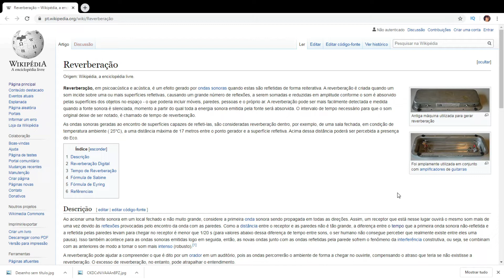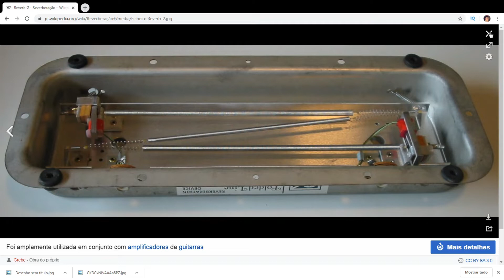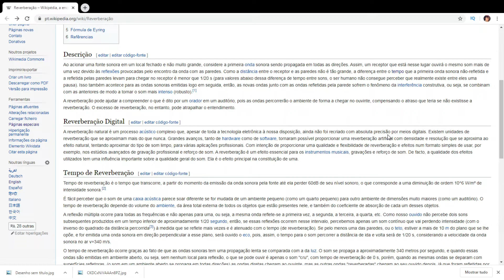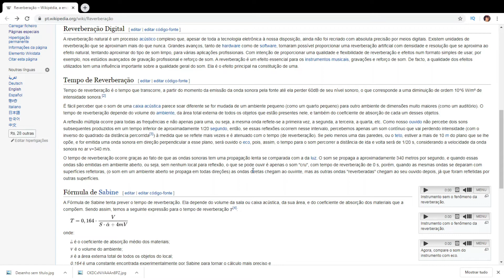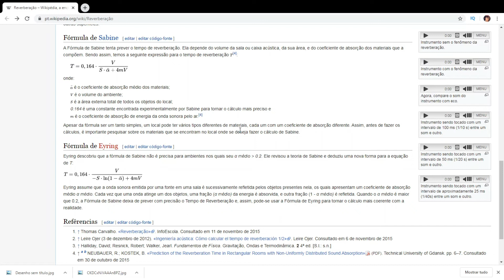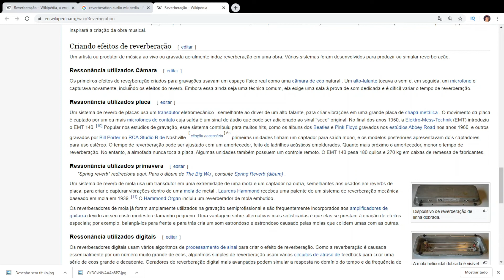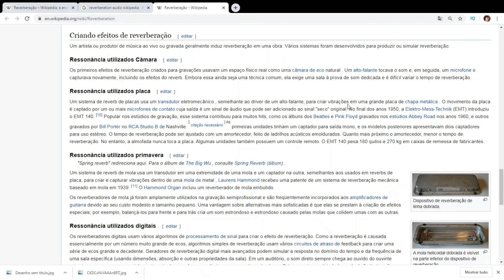REVERB NA MIXAGEM - COMO FUNCIONA E COMO USAR O REVERB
Vamos falar sobre reverb em mixagem de áudio. O que é reverb, como funciona o reverb e como usar o reverb em sua mixagem para cola na mix e adicionar ambience a mixagem.

REVERB:

A reverberação (REVERB ou RVERB) em acústica, é uma persistência do som após a produção do som.  Uma reverberação ou reverberação é criada quando um som ou sinal é refletido, causando inúmeras reflexões se acumulando e decaindo quando o som é absorvido pelas paredes do ambiente, superfícies dos objetos no espaço - o que pode incluir móveis, pessoas e ar (REVERB TYPE). Isso é mais perceptível quando a fonte de som para, mas os reflexos continuam, sua amplitude diminuindo, até que zero seja alcançado (DECAY).
O tempo para início do reverb é chamado PRE-DELAY.

Porque adicionar o REVERB:

1. adicionar ambiente a sua gravação
2. mudar características sonoras de instrumentos
3. fazer o áudio soar maior e mais amplo espacialmente
4. colar a faixa à mixagem

Tipos de REVERB (TYPE):
Room, Hall, Chamber, Plate, Spring...

Existem hoje muitos plugins de reverb e diversos tipos de reverb como hall, room, plate e o plugin é desenvolvido para simular o reverb.

Reverberação, em psicoacústica e acústica, é um efeito gerado por ondas sonoras quando estas são refletidas de forma reiterativa. A reverberação é criada quando um som incide sobre uma ou mais superfícies refletivas, causando um grande número de reflexões, a serem somadas e reduzidas em amplitude conforme o som é absorvido pelas superfícies dos objetos no espaço - o que poderia incluir móveis, paredes, pessoas e o próprio ar. A reverberação pode ser mais facilmente detectada e medida quando a fonte sonora é silenciada, momento a partir do qual toda a energia sonora emitida pela fonte será absorvida. O intervalo de tempo necessário para que o som original deixe de ser notado, é chamado de tempo de reverberação.

As ondas sonoras geradas ao encontro de superfícies capazes de refleti-las, são consideradas reverberação dentro, por exemplo, de uma sala fechada, em condição de temperatura ambiente ( 25°C), a uma distância máxima de 17 metros entre o ponto gerador e a superfície refletiva. Acima dessa distância poderá ser percebida a presença do Eco.

Playlist do Curso de MIXAGEM e MASTERIZAÇÃO na Prática

Neste Curso de Mixagem e Masterização na Prática vamos ver

Mixagem
- O Que é Mixagem
- Channel Strip
- Equalizadores
- Compressores
- Busses
- Reverb
- Delay
- Panorama
- Efeitos

Masterização
- História
- Equipamentos
- Estilos
- Indústria

Vamos falar de mixagem e masterização em vários DAWs (Digital Audio Workstations) como
Protools, Logic Pro X, FL Studio, Cubase,
Ableton Live, Reaper, Cakewalk, Bitwig Studio,
Studio One, Cakewalk Sonar, Reason, Audacity,
Garageband, MAGIX, Mixcraft, Audition,

Vamos falar de Equipamentos Mixagem / Masterização

- Computador ou Celular
- Interface de áudio (opcional)
- Caixas Monitor ou Fone de Ouvido
- DAW

Neste vídeo vamos ver os conceitos de mixagem
Mixagem é a atividade pela qual uma multitude de fontes sonoras, no processo de armazenamento de áudio, é combinada em um ou mais canais. As fontes podem ter sido gravadas ao vivo ou em estúdio e podem ser de diferentes instrumentos, vozes, seções de orquestra, locutores ou ruídos de platéia. Durante o processo, os níveis de sinal, conteúdos de freqüência, dinâmica e posição panorâmica são manipulados e efeitos como reverberação podem ser adicionados. Tal tratamento prático, estético ou criativo é feito de modo a se ter um produto final com maior apelo ao ouvinte, e incorpora efeitos e habilidades que não podem ser conseguidos com uma performance ao vivo.

O dispositivo utilizado para mixagem é conhecido como mixer, mesa de som ou console de mixagem.

Vamos falar sobre mixagem analógica e mixagem digital.

Vamos falar também sobre Masterização de áudio.

Masterização, um tipo de pós-produção de áudio, é o processo de preparar e transferir o áudio gravado em uma mídia que contém a mixagem final para outro dispositivo de armazenamento de dados. O "master" (ou matriz) é a fonte a partir da qual todas as cópias serão produzidas. Nos últimos anos, os masters digitais tornaram-se comuns, embora masters analógicos - como fitas de áudio - ainda estejam sendo utilizados pela indústria, particularmente por alguns engenheiros especializados em masterização analógica.

O curso de mixagem e masterização é grátis online e completo.